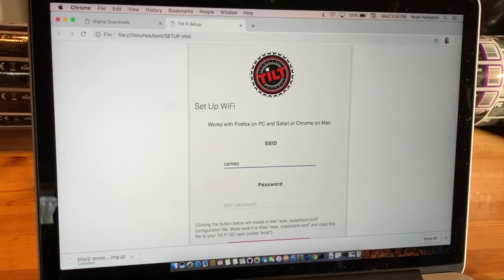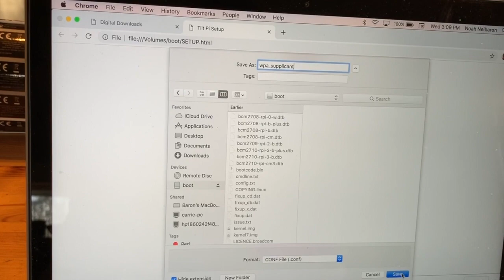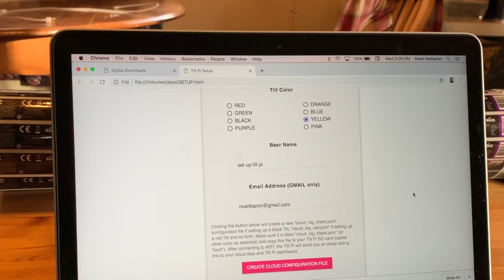Tilt Pi Setup Part 4 - WiFi Setup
Multi-part series on setting up Tilt Pi